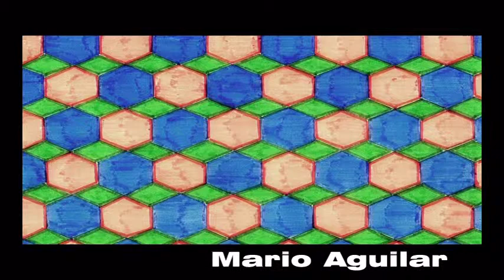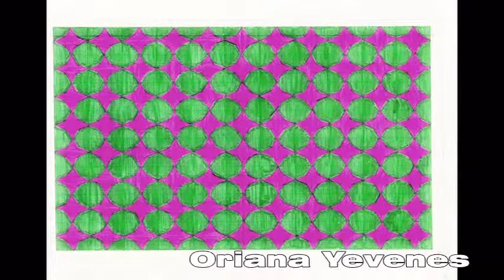Teselaciones 1ºD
Bueno, estos son los trabajos hechos por los alumnos del 1ºD del Instituto Comercial Valdivia junto con el profesor de matemáticas, Marcel Zamora.